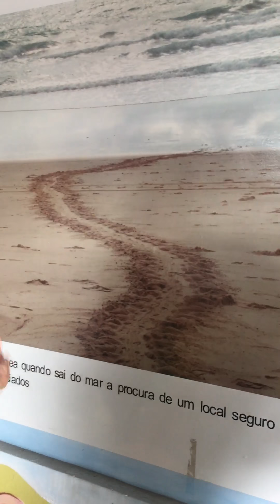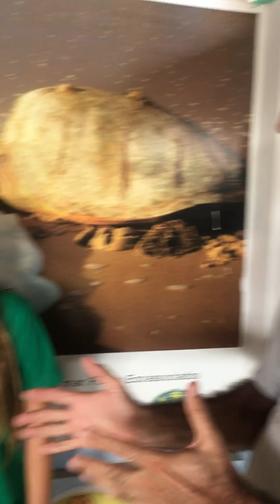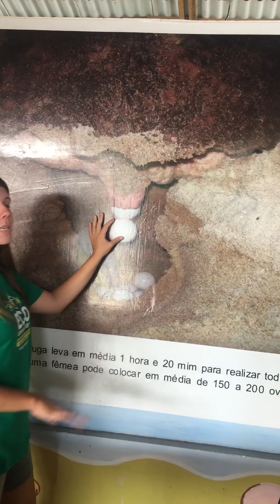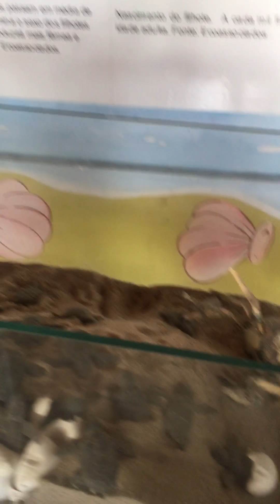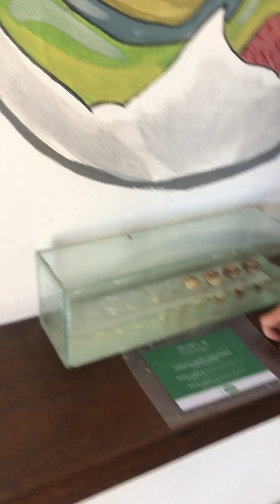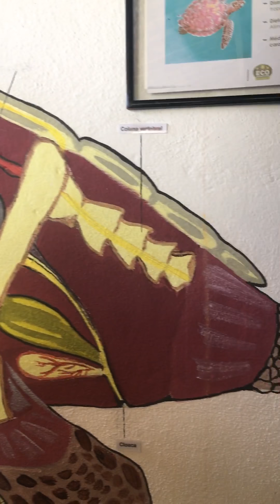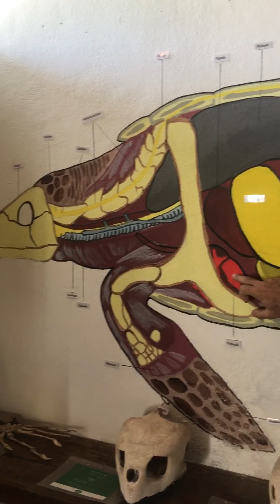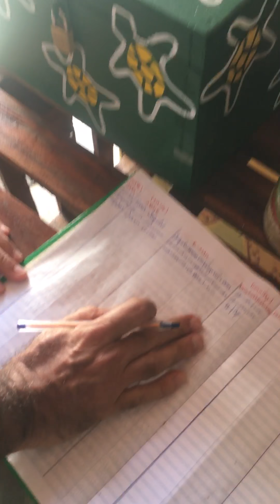TARTARUGA MARINHA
Hoje(30/12/2017), em Ipojuca, Pernambuco, conheci o Projeto Eco Associados, que trabalha pela preservação das tartarugas marinhas.
A ONG promove o monitoramento e a reabilitação destes quelônios e atua também na gestão ambiental e na educação.
Agradeço o carinho com que fui recebido.
Conheça o Projeto: Facebook/projetoecoassociados